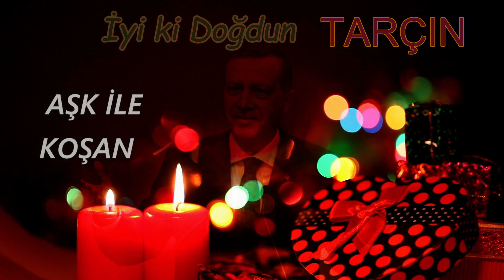İyi ki Doğdun TARÇIN | Recep Tayyip Erdoğan REMİX - İsme Özel Doğum Günü Şarkısı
İyi ki doğdun Tarçın, İsme özel doğum günü şarkısı sizlerle, Doğum günün kutlu olsun Tarçın
Recep Tayyip Erdoğan sesinden, Tarçın isimli dostlarımızın ismine özel doğum günü şarkısı sizlerle.